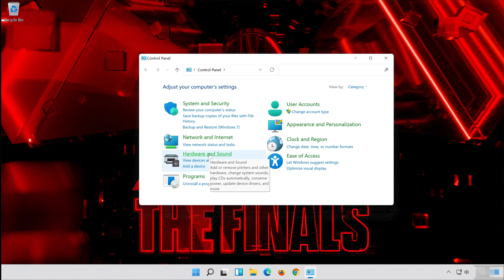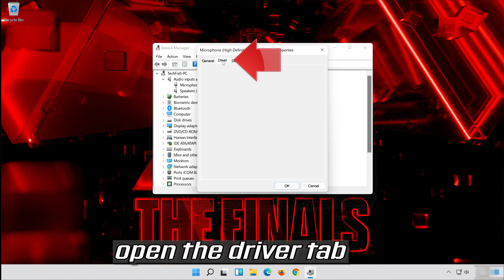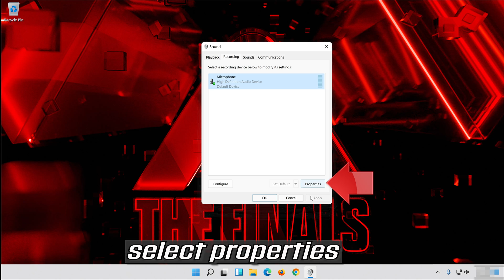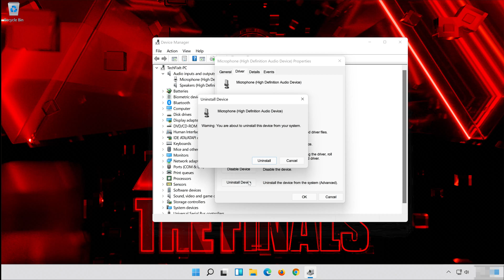How to FIX GAME VOICE Chat & Mic not Working in THE FINALS Fix!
If your microphone is not working in The Finals on PC, there are several potential reasons for this issue, like Privacy Settings: Check your privacy settings in Windows and ensure that the microphone access is allowed for The Finals . Outdated or corrupted audio drivers can also cause microphone problems. Make sure your audio drivers are up-to-date. so follow the instructions of this video to learn how to fix your microphone in The Finals  .

0:00 - Intro/Explanation
0:26 - Set Mic as Default
01:13 - Update Mic Driver
02:26 - Increase Mic Volume
02:56 - Update Mic Driver
04:01 - Outro